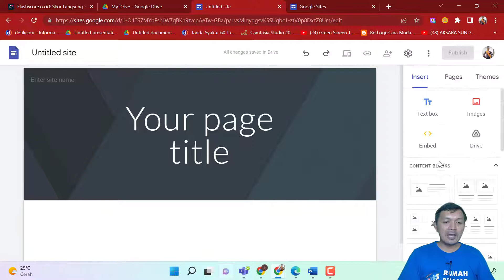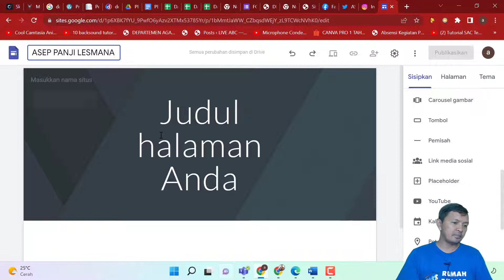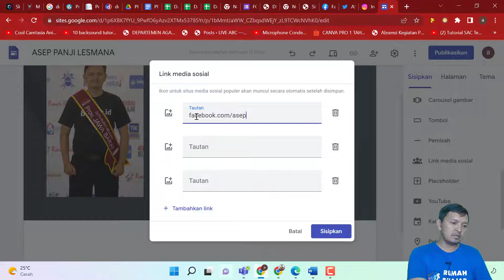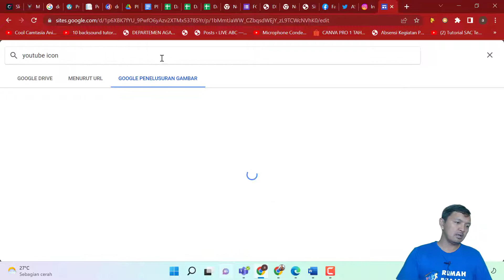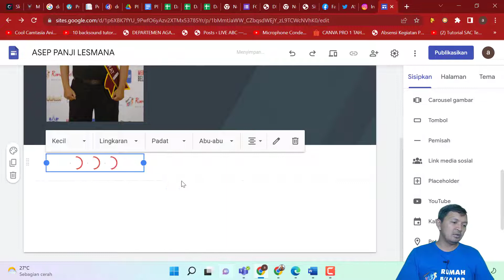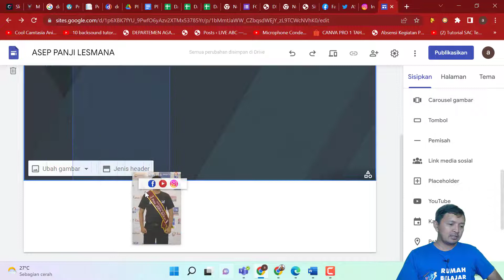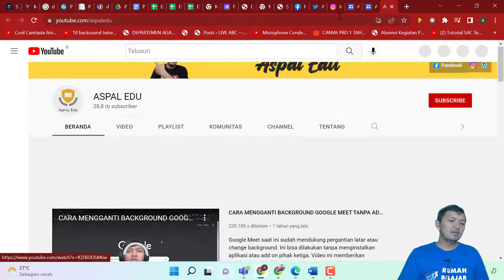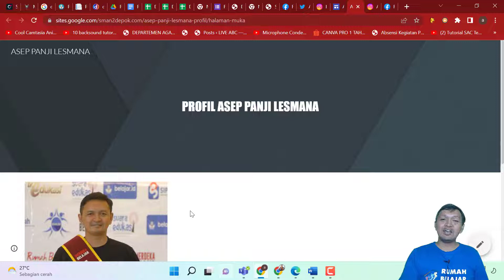CARA INSERT LINK SOSIAL MEDIA DI GOOGLE SITES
Ini memungkinkan kita untuk memasukan berbagai macam link dengan icon-iconnya yang mendukung. Pada video ini akan dibahas juga tentang CARA INSERT LINK SOSIAL MEDIA DI GOOGLE SITES, cara memasukan link sosial media di google sites, dan cara membuat link sosial media di google sites.